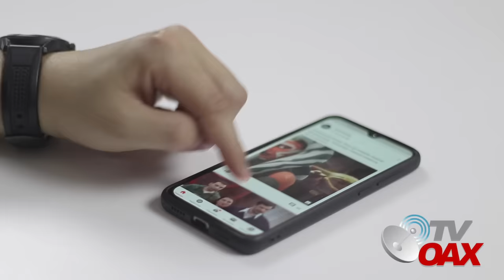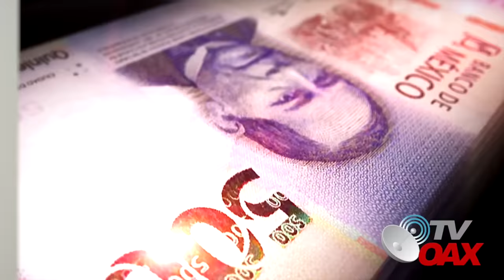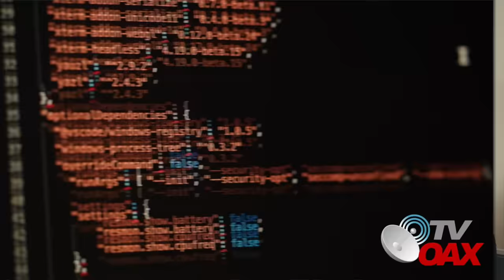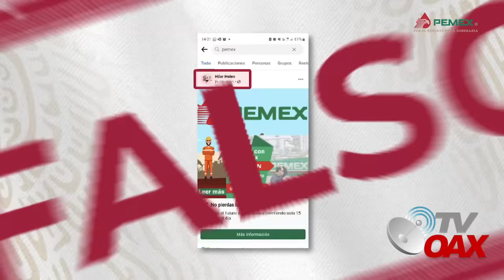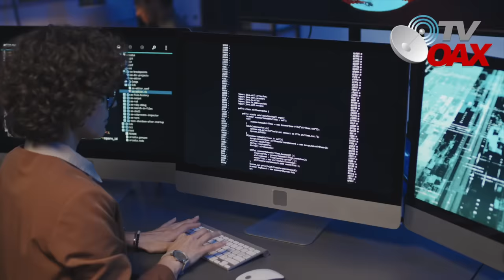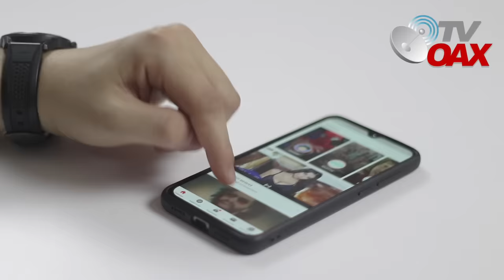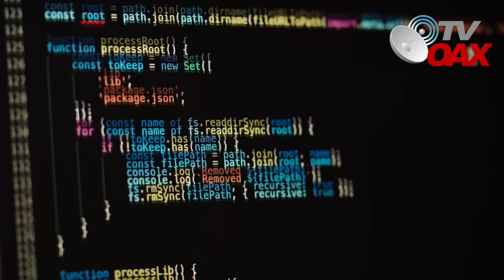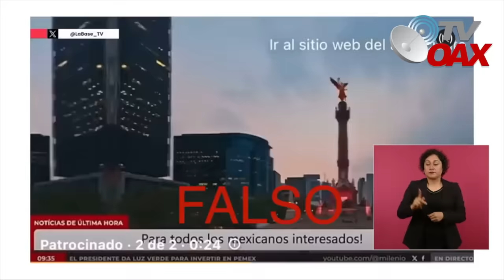En ultima hora AMLO descubre a opositores para defraudar a millones de Mexicanos en elecciones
Opositores estan utilizando a PEMEX con la inteligencia artificial para cometer fraudes, haciendo invitacion a los mexicanos para invertir.AMLO lo descubre y lo pasa en la mañanera.Mira.